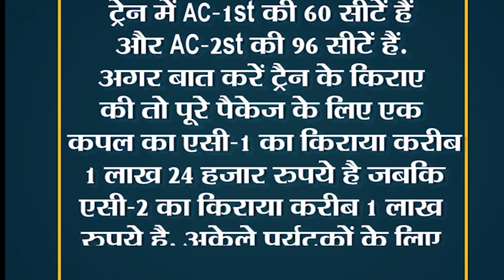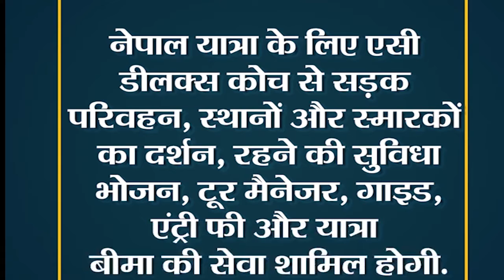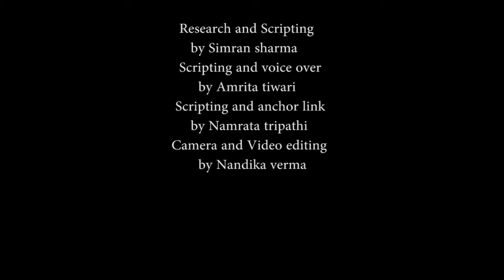TV Specialisation Project- Scripting, Anchor link, Voice Over, Video Editing by BJMC students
As a part of practical training in TV journalism, students are divided into teams of not more than 2-3 for reporting, editing, shooting and scripting. Each team is required to submit news packages/ short stories etc on weekly basis. Students are given chance to showcase their work during weekly presentations where these are evaluated by faculty members and industry experts. Feedback and comments received by students helps them in rectifying their shortcomings and instill a sense of confidence in them.

Jagran Institute of Management and Mass Communication (JIMMC Noida) was established in the year 2004 with a vision of providing trained media professionals to the Journalism, Mass Communication, and Advertising & Public Relations industry. It is an educational initiative of the Dainik Jagran Group.
JIMMC offers university accredited degree courses. It also offers practical training based diploma courses. The Institute has state of the art computer and FCP laboratories, a fully-equipped studio, AC classrooms and one of the best libraries in NCR. Here, thinking minds build on their basics and blossom into dynamic professionals.
The JIMMC faculty members are highly educated, experienced and competitive in their approach. The academic calendar has ample space for theoretical grounding and practical training of the students alongside co-curricular and extra-curricular activities. Guest lectures, workshops and seminars are a regular feature at JIMMC.